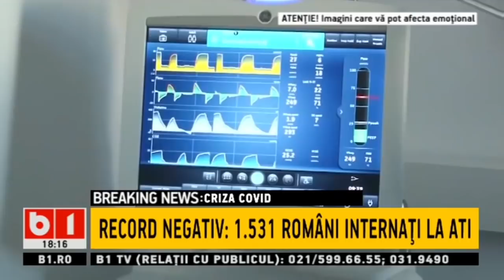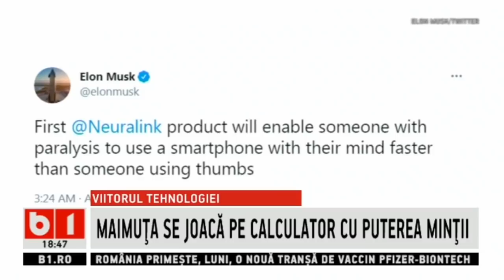STIRI B1 ORA 18.00 DIN 11 APR 2021 - RATA DE INFECTARE SCAZUTA IN TIMISOARA - RESTRICTII RIDICATE